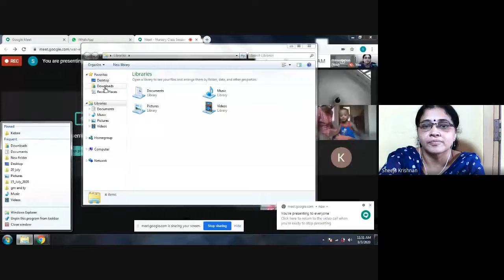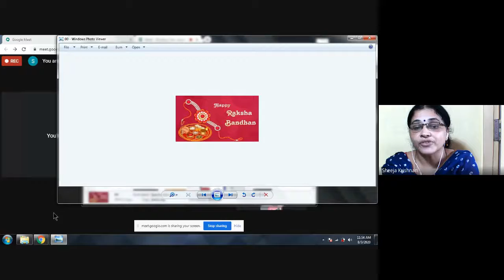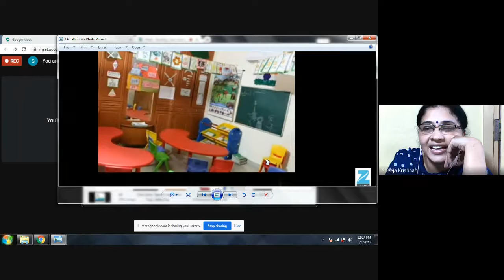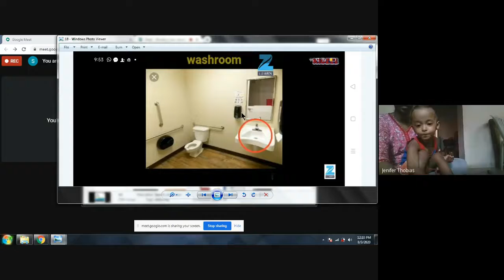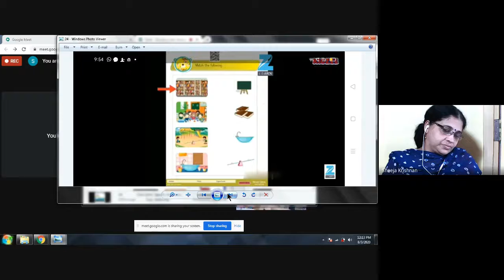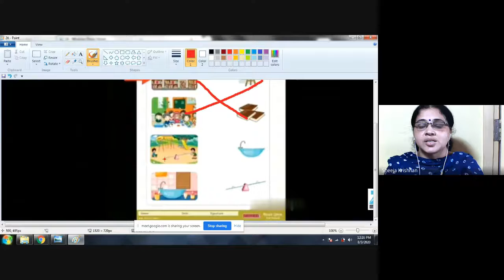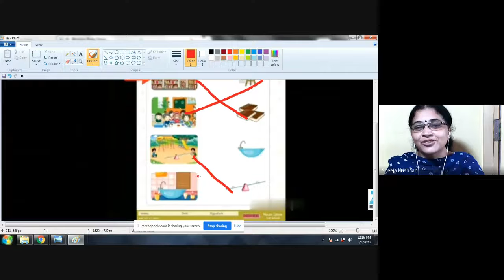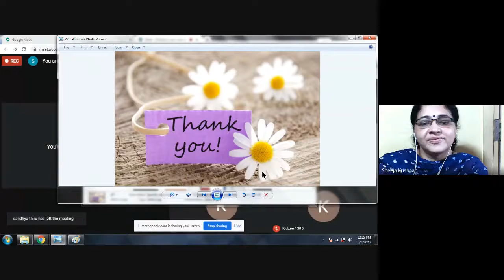Nursery Class Session 38 2020 08 03 at 23 15 GMT 7